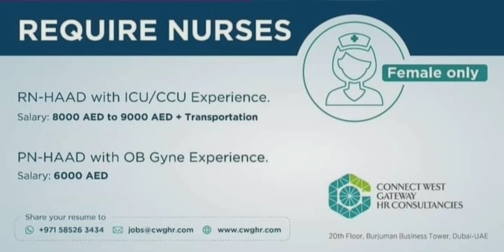RN Vacancy For Dubai OB Gyne Experienced Nurses.